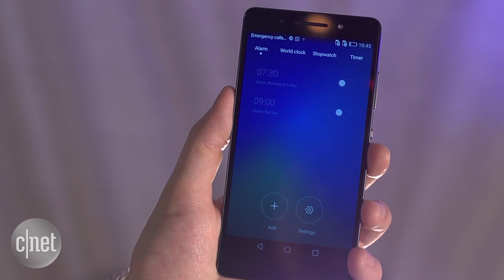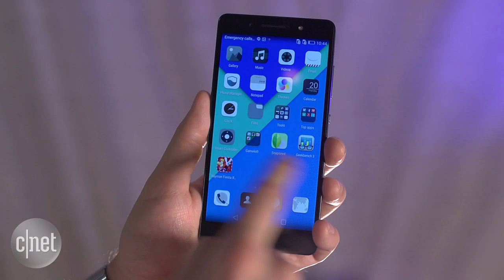Huawei's Honor 7 is really well built, with features to match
The Honor 7 smartphone packs a promising camera and a potent processor into an all-metal body at a great price.